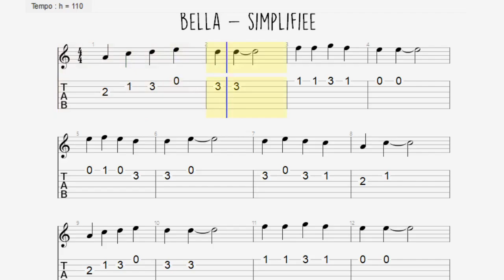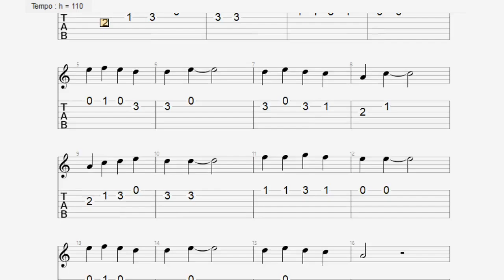Bella - mélodie guitare simplifiée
mélodie guitare simplifiée jusque 110bpm à la blanche